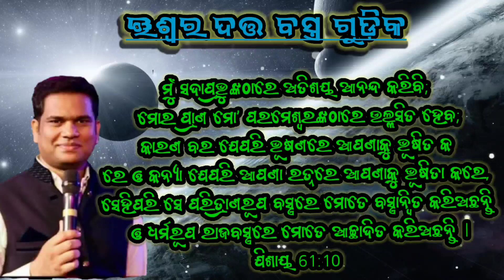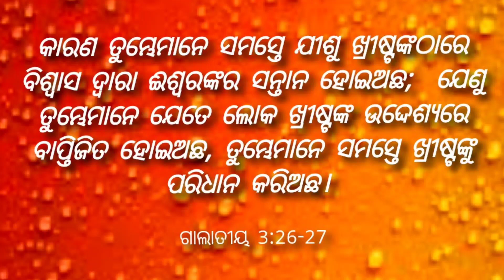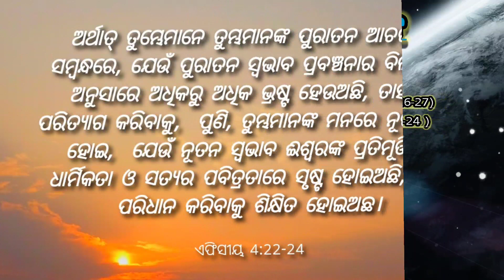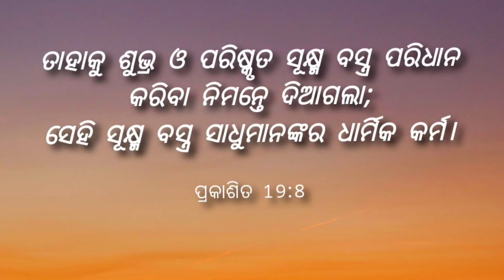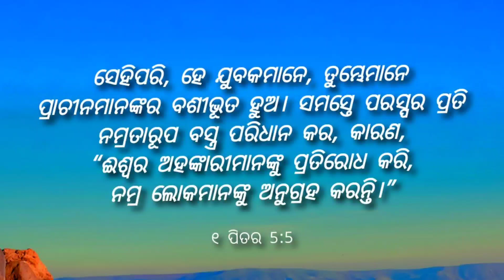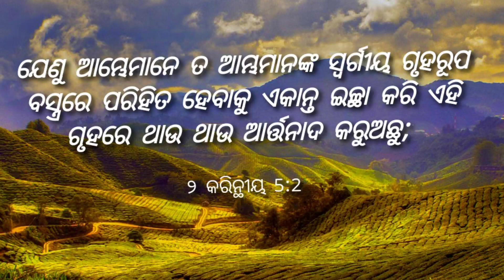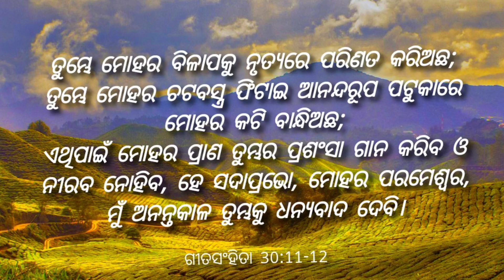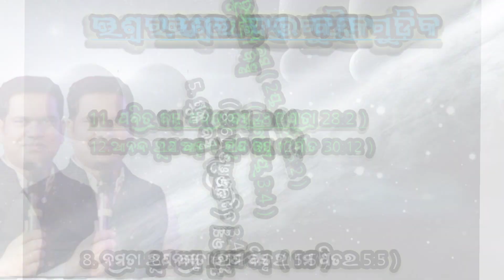ବାଇବଲ ରୁ ବାର ଗୋଟି ବସ୍ତ୍ର The twelve kinds of garment odia Bible message by Rev. Jeetu Lima,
ବାଇବଲ ରୁ ବାର ଗୋଟି ବସ୍ତ୍ର ବାଇବଲ ରୁ ବାର ଗୋଟି ବସ୍ତ୍ର The twelve kinds of garment  odia Bible message by Rev. Jeetu Lima, The word of God obm.